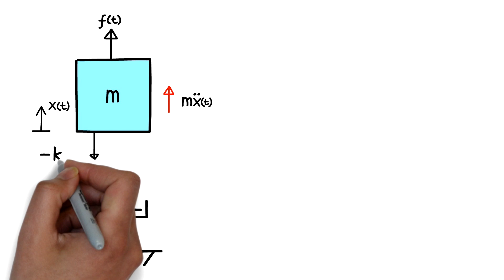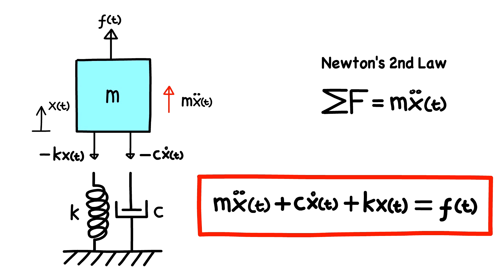Mechanical Vibration: Damped Forced Vibration (Equation of Motion)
This video presents the derivation of the equation of motion for a damped forced vibration system.

For the derivation of equation of motion for a free vibration system, you watch it here: